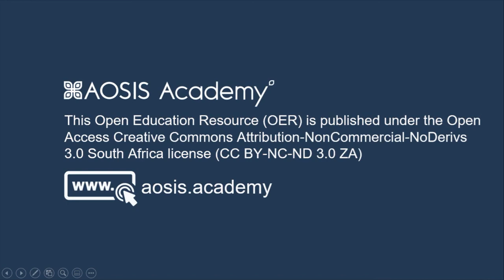BOOK INSIGHTS - Leadership Approaches to Negotiate Challenges in a Changing Education Landscape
Presenter: Kobus Mentz, Research Niche Edu-Lead, Faculty of Education, North-West University, Potchefstroom, South Africa

In this video I will highlight some of the major challenges that confront the South African school system.  It is common knowledge that the country performs poorly in international tests such as TIMMS.  Although there is a multiplicity of factors that contribute to this state of affairs, I will focus on the role of leadership in schools to address the challenges.  Research in top performing schools in challenging contexts indicate that effective leadership is a key factor to put the country on the road of education excellence.  I will highlight inspiring evidence that positive school leadership can change schools for the better.